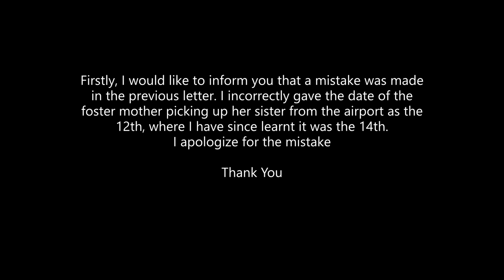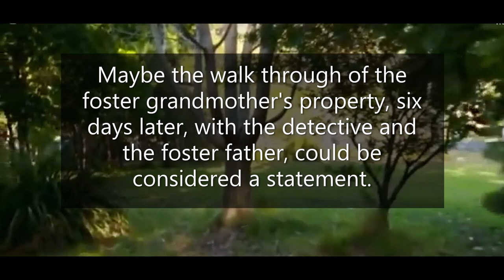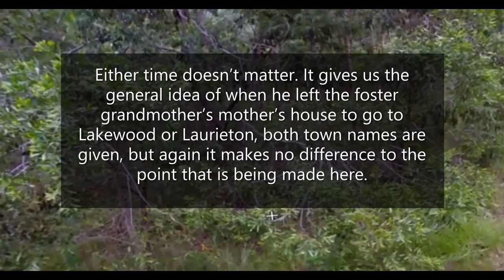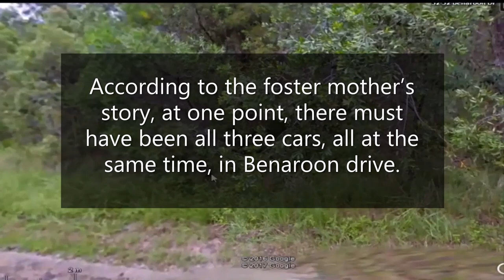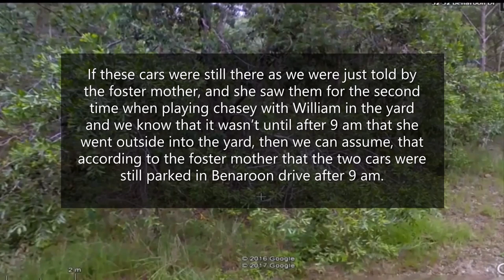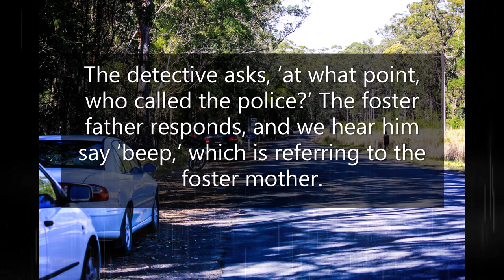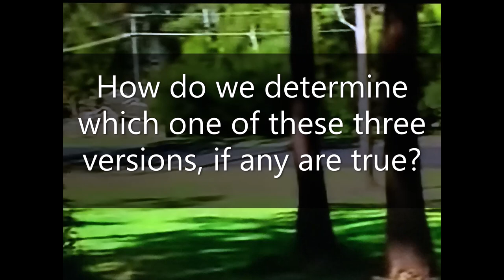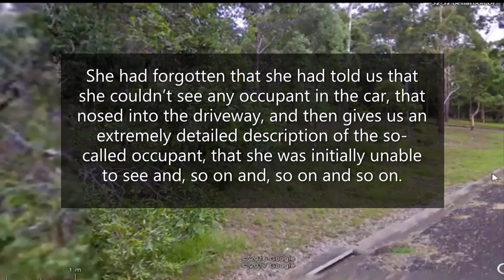William Tyrrell Re: ANOTHER LETTER TO THE CORONER